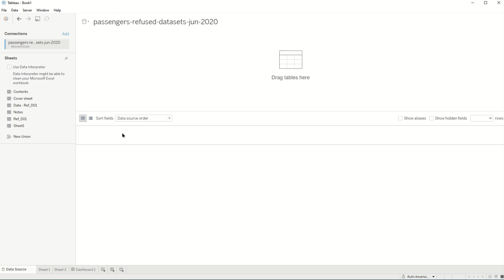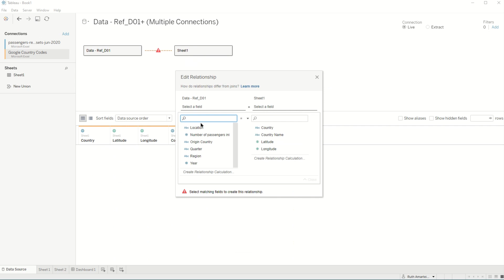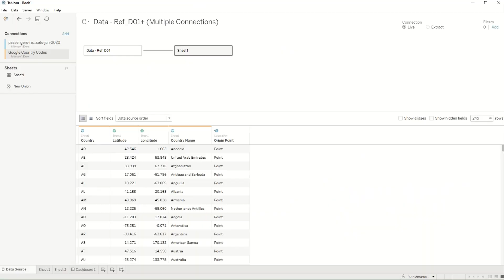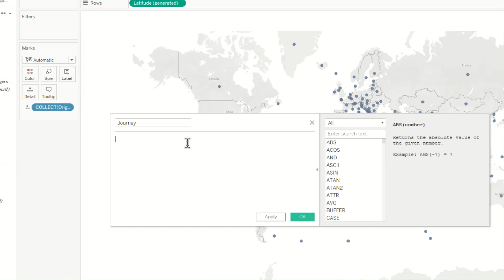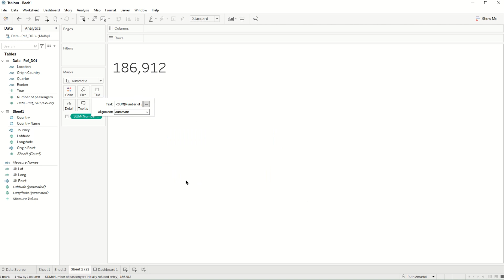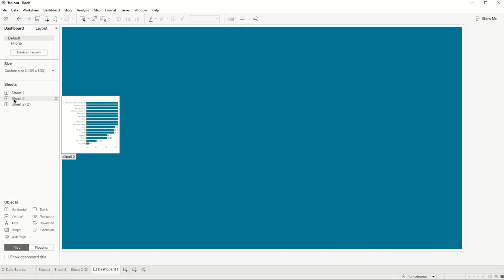How to in Tableau in 5 mins: Build a Hub and Spoke Diagram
Learn how to build a hub and spoke diagram in Tableau in 5 minutes with Ruth Amarteifio

This video requires Makepoint and Makeline spatial features new to Tableau 2019.2. It uses the version 2020.2 data model but regular joins from previous versions work for this exercise too.

Timestamp
0:00 Intro and data relationships
01:15 Makepoints for origin and destination
02:30 Makeline
03:14 Formatting